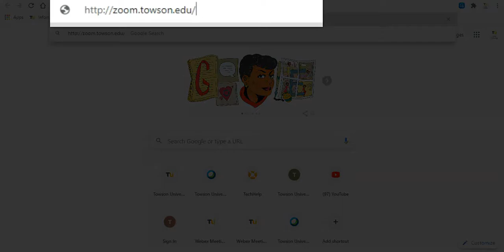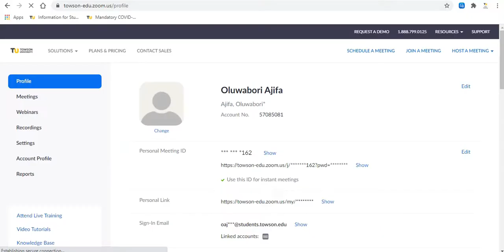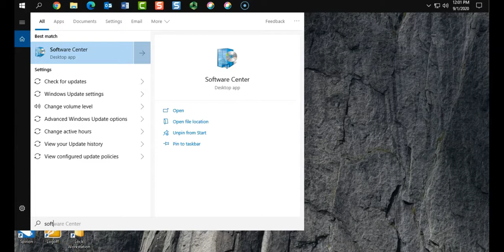How to get started with Zoom Meetings at TU